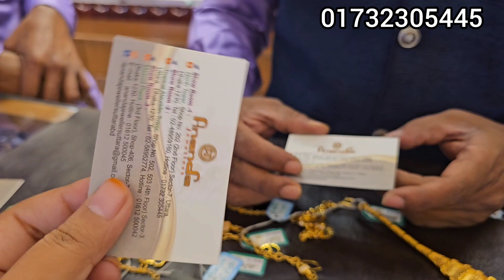সোনার ব্যান্ডের রেসলেট আনন্দ জুয়েলার্স, উত্তরা/gold